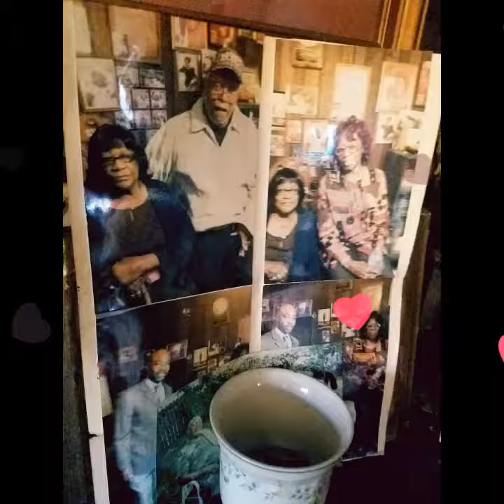Flipagram - April 11, 2017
♫ Stevie Wonder - Happy Birthday
Made with Flipagram